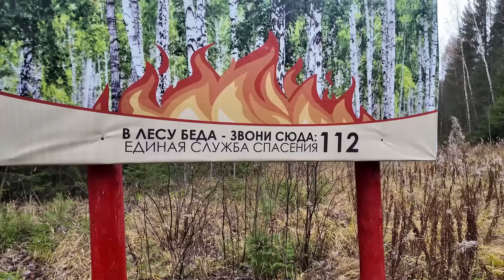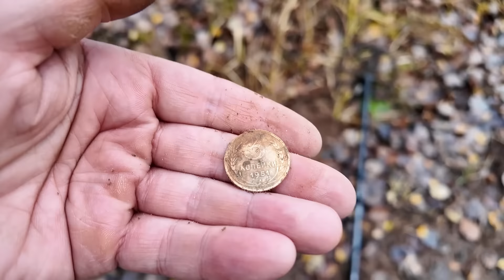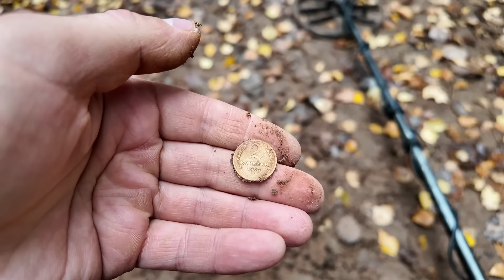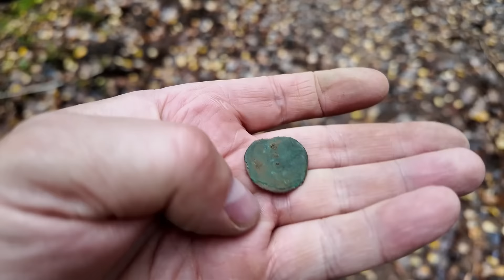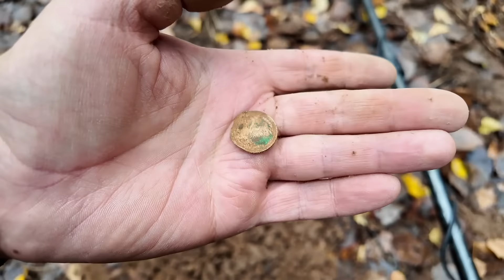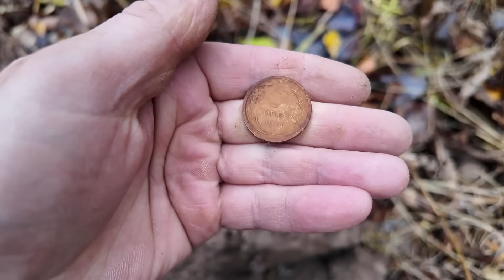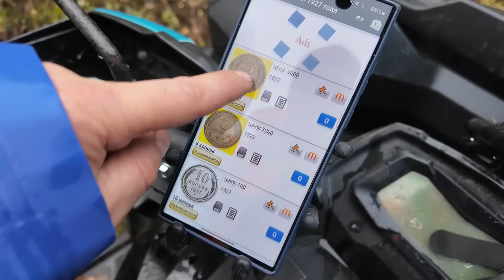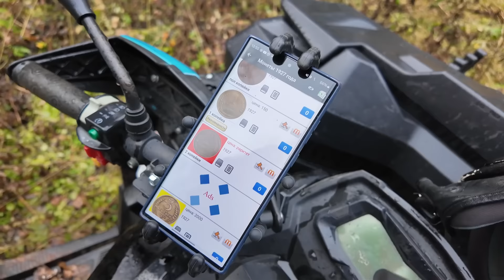СТАРАЯ ОДНОДВОРКА В ЛЕСУ: нашёл дорогую монету 1927 года!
Сегодня я отправилась на поиски с металлоискателем в заброшенную однодворку, спрятанную глубоко в лесу. Это место когда-то было домом для одной семьи, а сейчас от него остались только руины. В ходе поиска я нашла несколько старых монет, и среди них оказалась редкая. и дорогая находка – монета 1927 года! Кто жил в этом доме, какие тайны скрывает однодворка и что ещё можно найти на таких забытых местах?

👉 Заданатить с барского плеча: 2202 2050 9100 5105